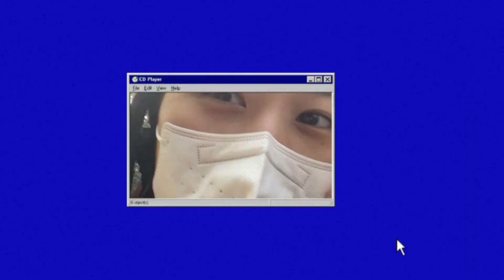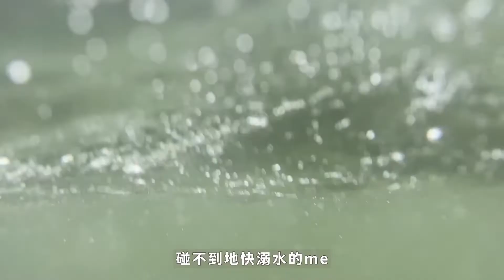𝑽𝒍𝒐𝒈｜難忘の嘉義秘境青龍瀑布之旅｜溯溪、SUP、繩索滑降、野炊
20220924 輕裝上陣一日遊

♡Filmed and edited by chou